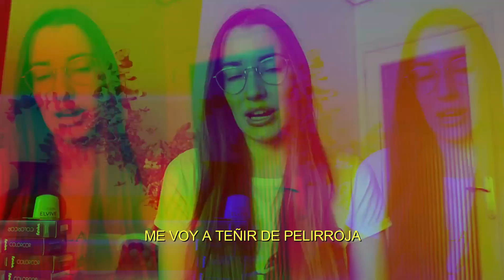Mascarilla Deliplus Mercadona para ser PELIRROJA sin tintes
Mascarillas de color Deliplus, Mercadona Reviva color antes y después: rojo, cobre y chocolate. Duración: 3 a 5 lavados. Se va con los lavados y vuelves 100% a tu color natural sin dañar tu pelo. Un cambio ☺️

💕Lista de mascarillas de color

📙Mi libro en Amazon sobre cómo superé mi depresión y aprendí a ser feliz

💖 Mi Instagram de dibujos (hago ilustraciones por encargo, si quieres una ya sabes 🤗)

🌸 Este es mi fantástico secador de pelo iónico que siempre saco en mis vídeos😍

🌸 Esta es mi lista de productos para el pelo que he probado con éxito😍:

🌸Si te gustan los vlogs o vídeos de mi día a día, aquí los tienes todos🤗

🌸Este es mi móvil, el que utilizo para grabar y para todo, me encanta (color oro)